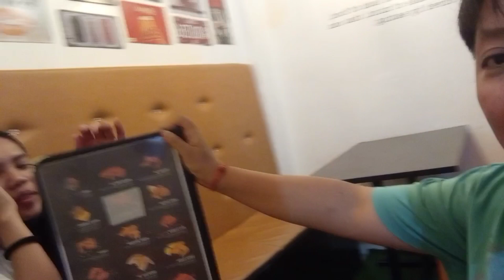LITERAL NA TURO TURO | CHICKEN WINGS FOOD TRIP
Usapan street foods na turo turo Hindi chicken wings... 😅